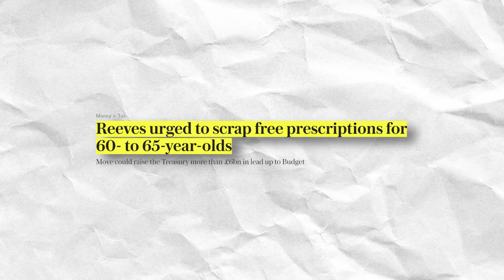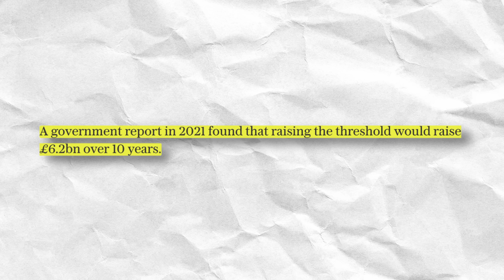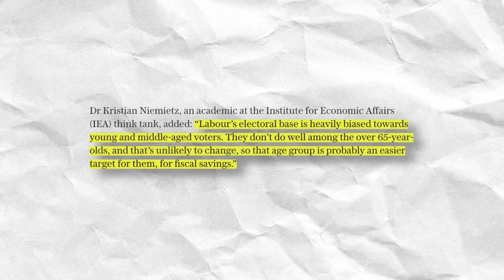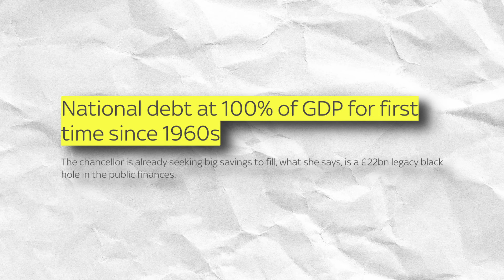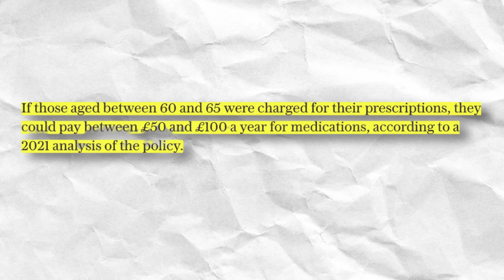labour raid free prescriptions to raise £6bn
Watch This Next:    • A £150,000 pension hack YOU MUST ACT ...

CONNECT!

Question – What are you thoughts on the topic discussed today.

About: Peter discusses labour raid on free prescriptions